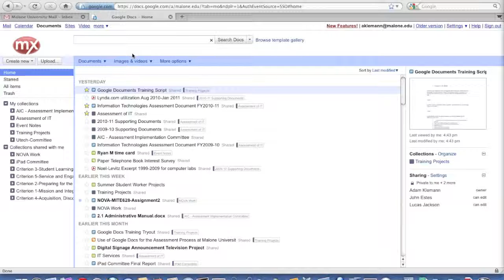3.0: Google Documents List Overview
The Documents list window is the first screen you are presented with after logging in to the Docs system. There are four sections of the Google Documents List Window. They are the "Navigation Panel" on the left, the "Document List" in the center, the "Details Panel" on the right, and the "Search Panel" at the top.